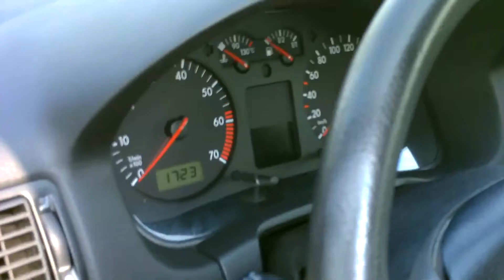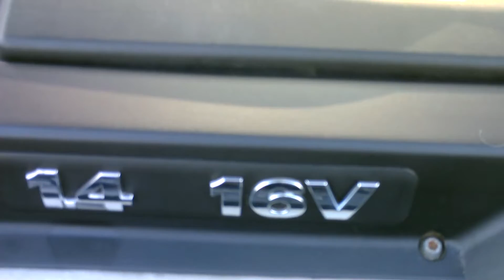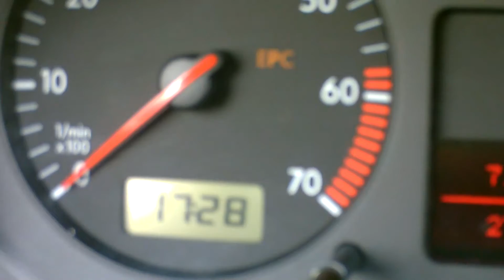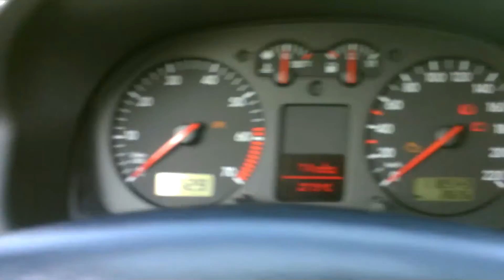Golf 4: edition Bj 2002 -75 PS - 1.4 - 16 V